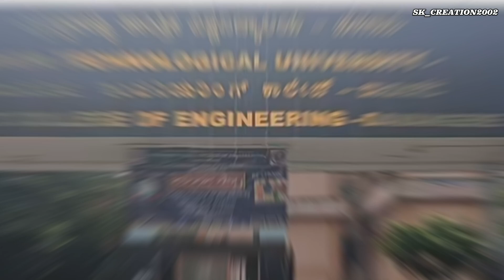DEPARTMENT OF CIVIL ENGINEERING UBTDCE